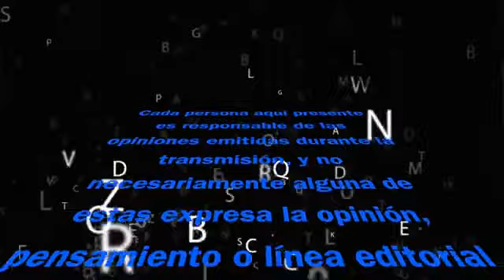Sep 18 Luz de Vida el derecho a la vida y la muerte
Apoyemos a esta noble causa!